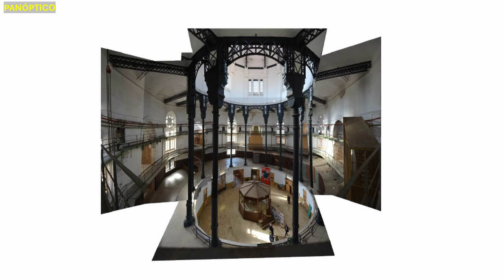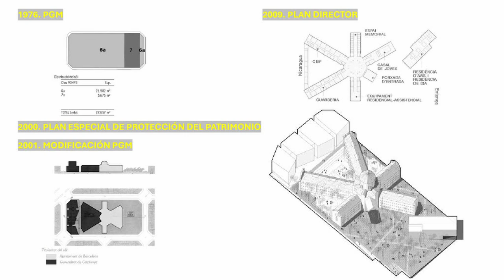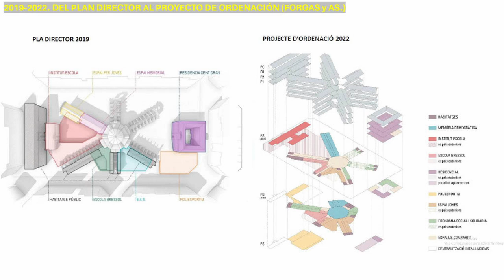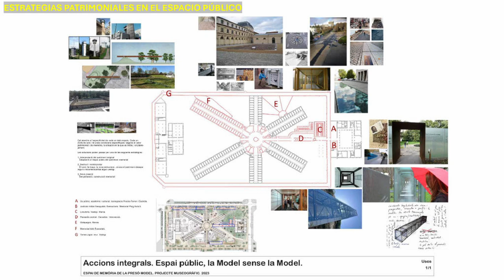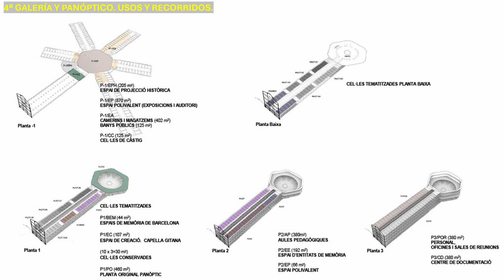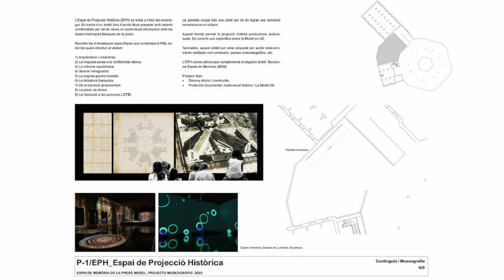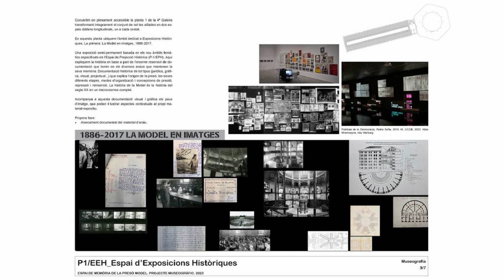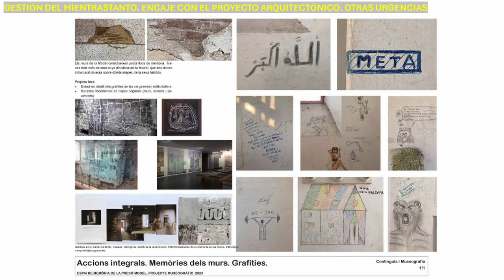Nuria Ricart: La cárcel Modelo de Barcelona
Mesa redonda "Espacios de represión y reclusión: modelos consolidados de puesta en valor", realizada en el marco de las jornadas Memoria Histórica en Perspectiva Ibérica, organizadas por EUROM y Asociación Memorial en el Cementerio de Cáceres (AMECECA)

Participantes:

Luis Farinha (IHC-UNOVA-FSCH / Museu do Aljube)
El Museu do Aljube Resistência e Liberdade

Aida Rechena
El Museu Nacional Resistência e Liberdade – Fortaleza de Peniche (MNRL)

Núria Ricart (Universidad de Barcelona)
La cárcel Modelo de Barcelona

Presenta y modera: Jordi Guixé (EUROM - Universidad de Barcelona)